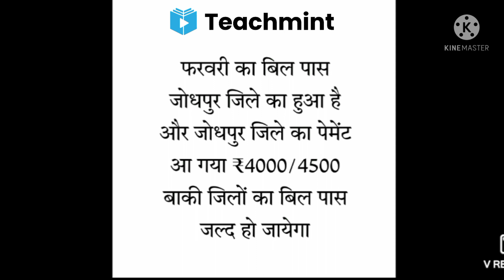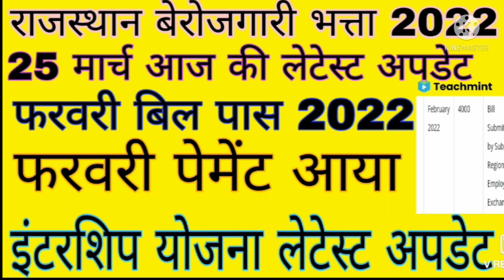Raj Berojgari Bhatta Feburary Bill Payment Good News 2022|Internship Yojana Latest Update|Teachmint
VerifyFormApprovedKabHoga berojgari Bhattaka
Rajasthanberojgaribhattaverifyform approvedkabhoga
VerifyFromApprovedKabHoga berojgaribhattaka